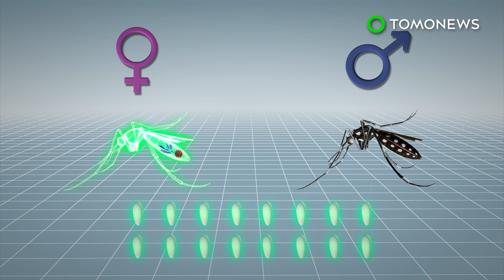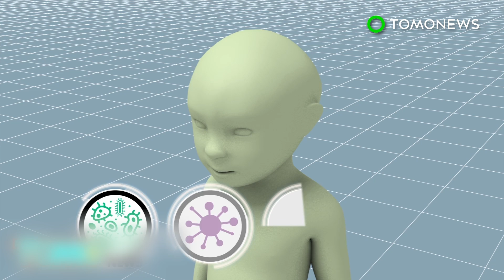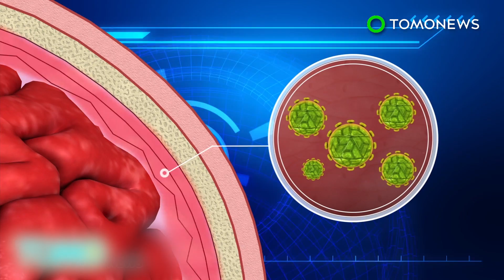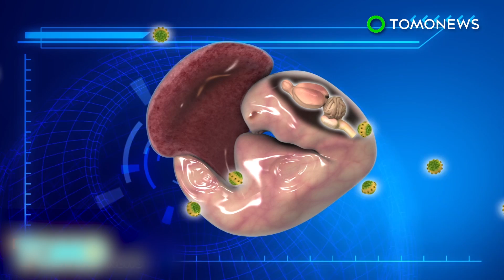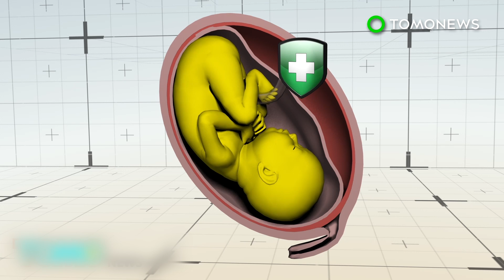Zika virus: Wolbachia bacteria-infected mosquitoes released in Florida to stop viruses - TomoNews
STOCK ISLAND, FLORIDA — Florida released thousands of bacteria-infected mosquitoes at a test site near Key West on Tuesday, hoping to stop the spread of Zika and other mosquito-borne viruses.

The Florida Keys Mosquito Control District released 20,000 mosquitoes infected with the Wolbachia bacteria at Stock Island, about 130 miles southwest of Miami, NBC News reported.

Wolbachia is a natural bacterium found in up to 60 percent of insects. However, it is not usually found in the Aedes aegypti mosquito, the main culprit for transmitting the Zika virus.

Scientists injected the bacteria into mosquito embryos. Wolbachia can stop viruses such as Zika from growing inside mosquitoes and is not harmful to humans.

Once infected, female mosquitoes spread the bacteria to their offspring, even if the female mates with an uninfected male. However, when an infected male mates with an uninfected female, the female’s eggs will not hatch.

The large-scale release of Wolbachia-infected mosquitoes has previously been trialed in South America. The method is recommended by the World Health Organization despite the absence of an official report on its impact.